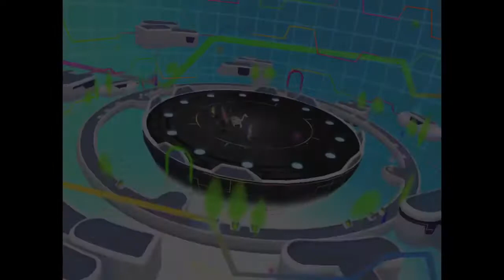Digimon ReArise - Walkthrough part 199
Close to the 200 number and the new clash boss continued, we managed some great rewards grab for the late July challenges and handle the daily’s, even did awesome at the battle park, with our first round only using 3 Digimon, weirdly enough, next some work we are close to handling the challenges 2/5 just one more challenge left, and work to handle the event rewards and get the best amount, with limited time left, we hope to make a big impact.